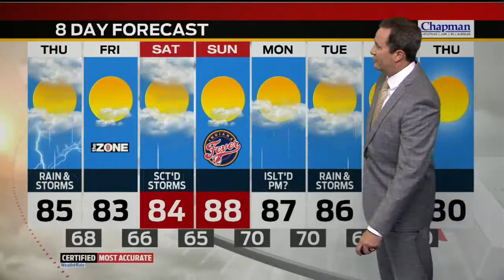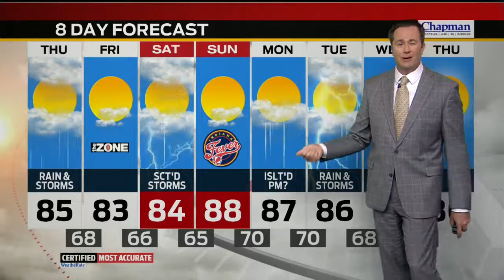Wednesday Evening Forecast Update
Meteorologist Ken Brewer has the latest forecast